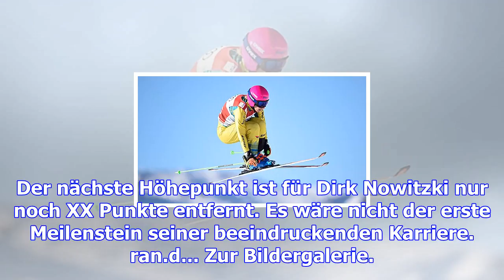Ski freestyle - skicross: olympiahoffnung zacher erneut zweite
Der nächste Höhepunkt ist für Dirk Nowitzki nur noch XX Punkte entfernt. Es wäre nicht der erste Mei...